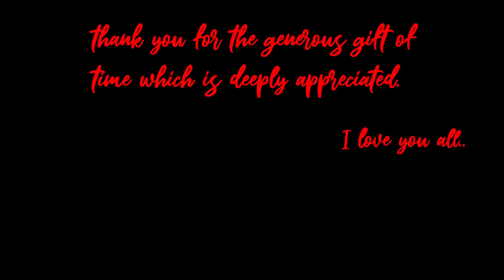Our Moving Day And A Big Thank You To Everyone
We are moving to a different province now and looking forward to make a vlog in our new place and a special thank you to my wonderful friend who suppor met in my youtube journey.